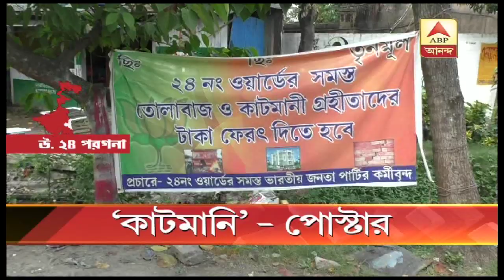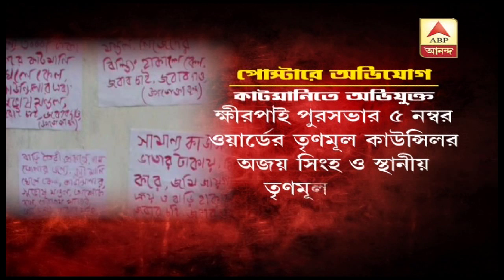Poster in demand of returning cut money at Barrackpore and Khhirpai